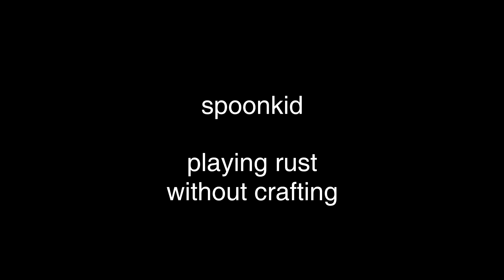I Played Rust Without Crafting And This Is What Happened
Rust is a different game when you can't craft...

Rust is a challenging game that gives you a little and asks for a lot. In this video, I attempt to play without crafting anything. Crafting is a vital part of the game, so this challenge will present many obstacles.